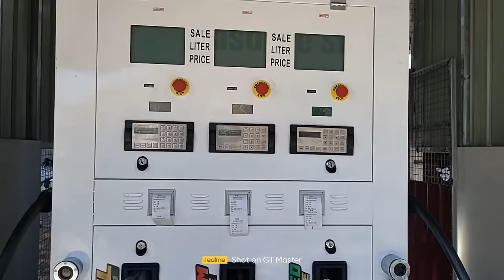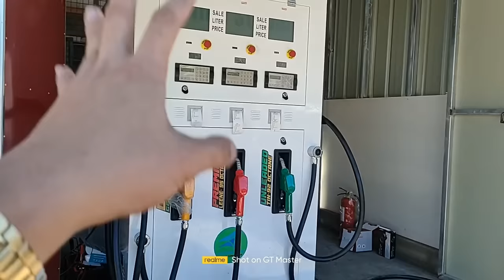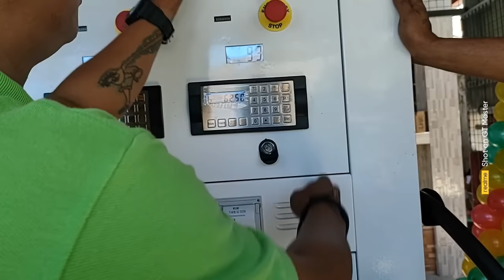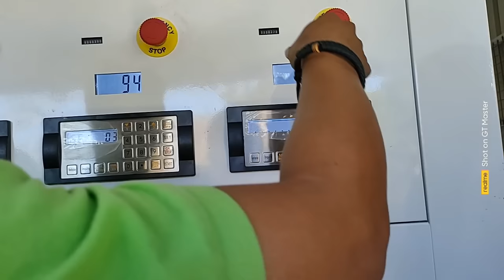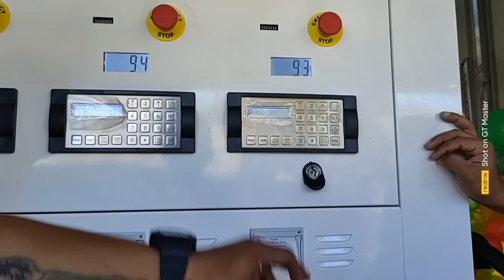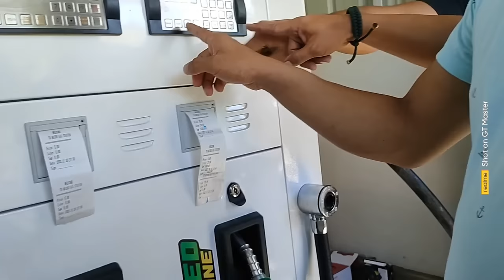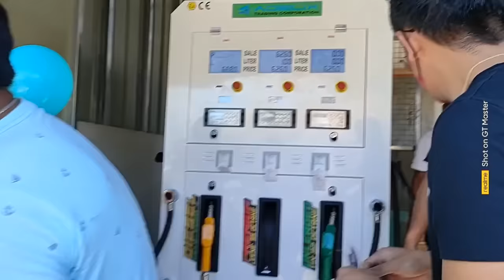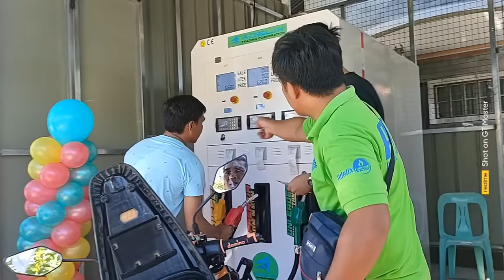MINI GAS Station magkano ang kita?